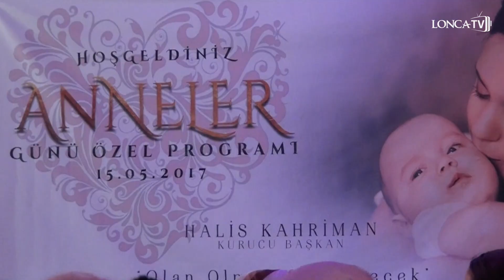Anneler Günü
Bizim Beylikdüzü Vakfı Anneler Günü Etkinliği